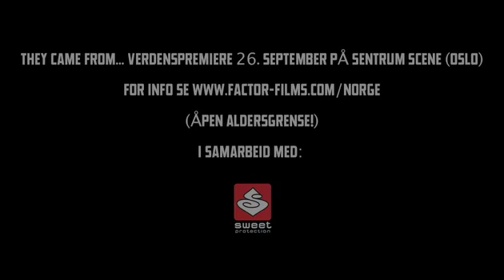Il primo bs 1620 della storia dello snowboard